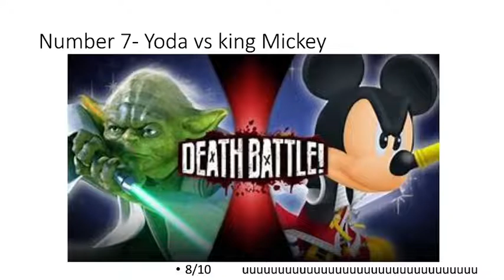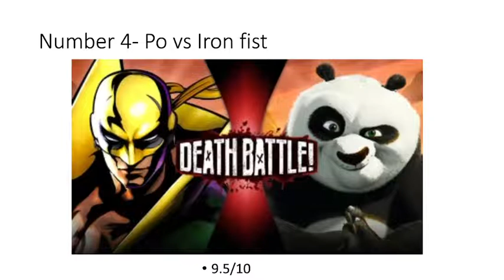death battle season 8 ranked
this is my first death battle video, i hope you enjoy